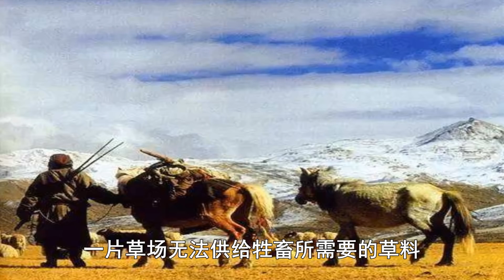漢朝和匈奴和親后，為何匈奴還是不停南下劫掠？原來我們都冤枉匈奴了